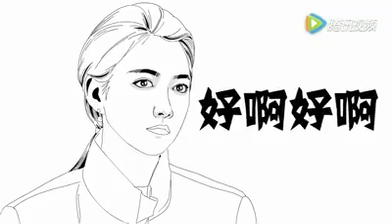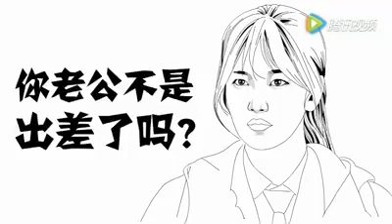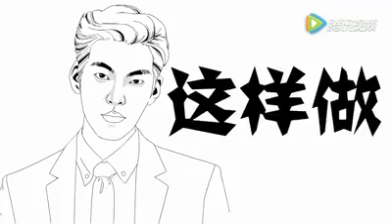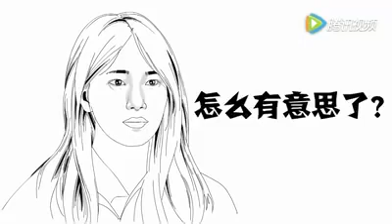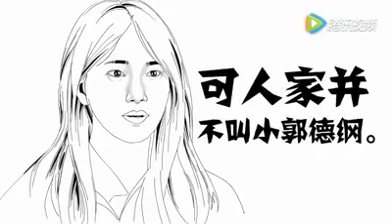点一点笑一笑 好笑的又来了77